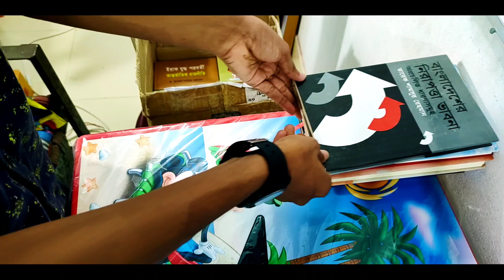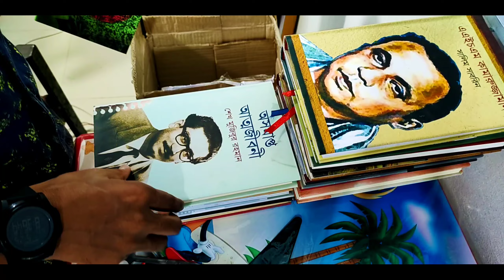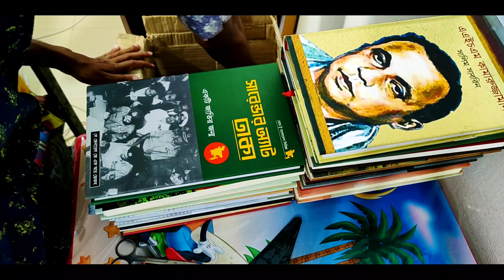Unboxing My New Books 📗📙📚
এই ভিডিওতে শেয়ার করেছি সম্প্রতি কেনা আমার কিছু বই।